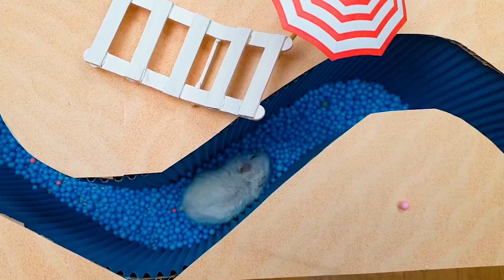Shark & Roach Hamster Maze with Traps OBSTACLE COURSE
Don’t forget:
About channel:
🐹 Let's see together!